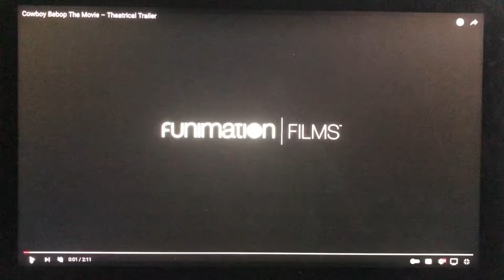Cowboy Bebop: The Movie (2001) The Fast and the Furious (2001) Trailer 2